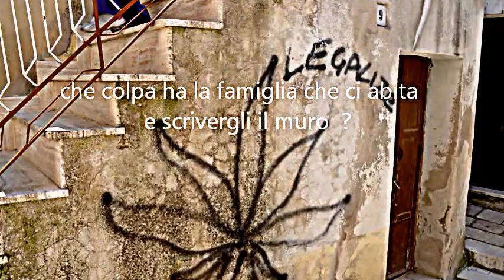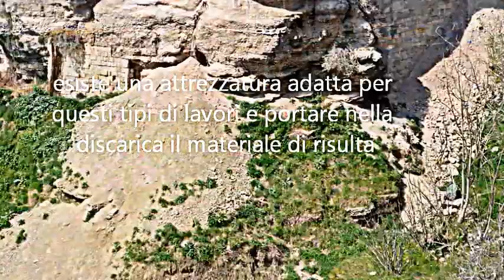IRSINA, NOSTRA IRSINA